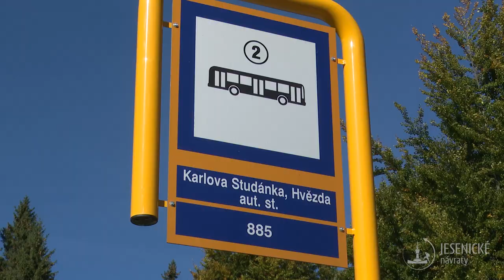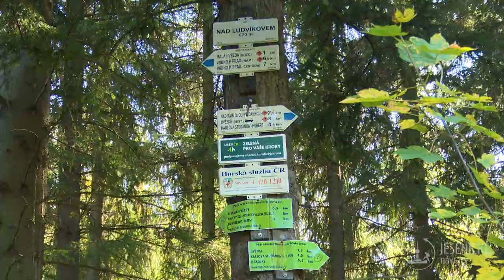Jesenické návraty - Vyhlídka nad Ludvíkovem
Dnes se společně podíváme na krátkou, nenáročnou trasu plnou překvapení.
I tak se dá nazvat výlet na vyhlídku nad Ludvíkovem :)

Audio:
gilv - Epical Victory - Short version
Epic Pack 8